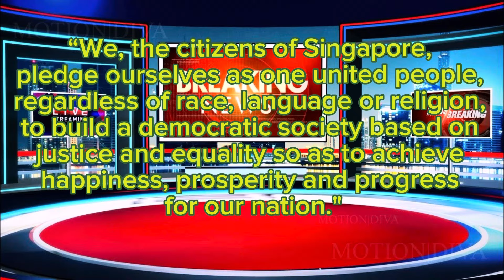Plight of Singapore Gurkhas; “A Missing Chapter in Gurkha History” - Suman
The struggles faced by Singapore Gurkha children after their father's retirement from the force are deeply challenging. Despite being born and raised in Singapore and having invested their formative years in education there, they are abruptly forced to leave the country alongside their parents due to restrictive policies. This sudden displacement disrupts their lives and leaves them unprepared for the new environment in Nepal.

Upon returning to Nepal, these children encounter numerous obstacles, particularly in accessing higher education and employment. Their inability to write in Nepali and communicate effectively with locals due to language barriers severely limits their job prospects. Despite possessing higher qualifications, they find themselves unable to secure employment, perpetuating their financial insecurity.

Some families, if financially capable, may opt to send their children abroad for further education. However, this option is not feasible for everyone, and many retired Gurkha fathers are compelled to seek employment abroad, often in security-related roles in countries like Brunei through the Gurkha Reserve Unit (GRU), to finance their children's education.

The situation is exacerbated by the fact that neither the retired Gurkha fathers nor their children are allowed to pursue a second career or continue their studies and find employment in Singapore, even if they have graduated from a Singaporean university. This lack of opportunities in both Nepal and Singapore further compounds the challenges faced by these families, highlighting the need for more inclusive and equitable policies.